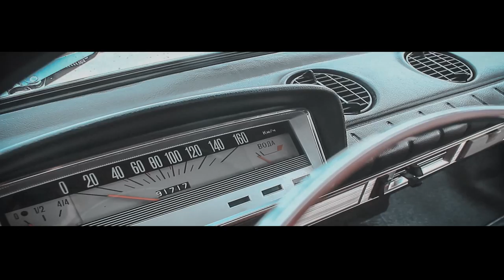Old Car Fest 2k15 (Directed by D1M.J Media Prod.)